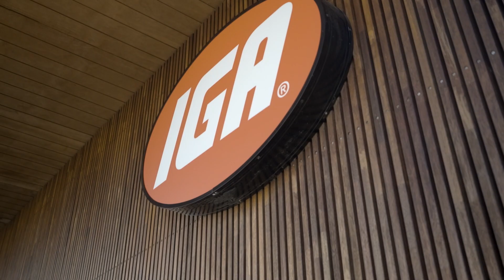3 Kareema St, Balgowlah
Resting in a tucked-away setting that captures an incredible panoramic vista that includes Sydney and North Sydney's dazzling CBD skylines, this elegant full-brick residence is split into two duplex-style homes (held under one title), offering the perfect set-up for multi-generational living, or those who want to create some extra income.